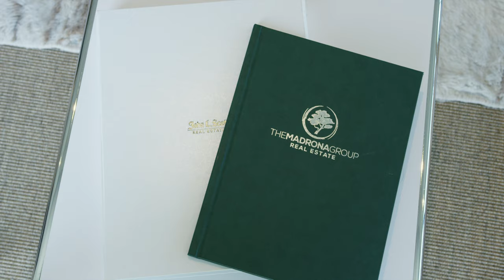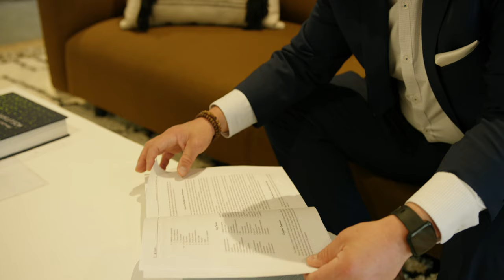John L. Scott Ballard | Madrona Group Real Estate Office Grand Opening World-Premier Video Launch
John L. Scott Ballard | Madrona Group real estate office Jason Fox and Joe Kiser co owners.

Real Estate today requires a Pivot. Not only is it a Relationship business but it is also a Technology business. It is a business where it is more important to have a smartphone than office space.

John L. Scott Madrona Group is a hybrid real estate office. We have office space in a brand new building in the heart of Ballard, a thriving neighborhood of Seattle. And we specialize in Virtual Real Estate Services. Servicing Residential Real Estate from 'Seattle to Snohomish County or Wherever You Are'.

We have been assisting real estate agents with their Marketing and Branding for nearly 20 years.

Our Mission is:

- Having a strong local knowledge about the Puget Sound real estate
market.
- Integrating the latest marketing and technology to be able to provide the
ultimate customer experience.
- Studying and practicing fierce negotiation techniques to ensure the best
possible outcome.
- Taking time and resources that this wonderful career provide to give back
to the community that they love.

If this sounds like how you want to do real estate and are interested in joining us please reach out. We can set up a Zoom call to discuss what that would look like.

Residential real estate services from Seattle to Snohomish County or wherever you are.

~ Listing Homes
~ Selling Homes
~ Hiring Agents